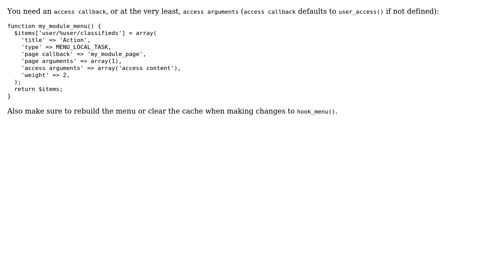MENU_LOCAL_TASK Problem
With thanks & praise to God, and with thanks to the many people who have made this project possible! You are responsible for your own actions.